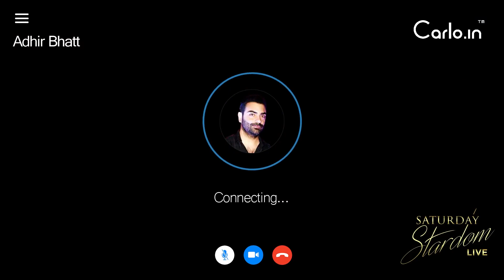Enjoy this interview of Adhir Bhatt with Sujay gupta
Adhir Bhatt is an actor of the bollywood movies. He is known for his prominent roles in “Mission kashmir”, “Eklavya”, “Soorma” and “Sanam Re” “U me aur hum”. In a recent interview of ‘Saturday Stardom’ hosted by Sujay Gupta live, Adhir Bhatt talked about his life and journey. Sujay Gupta started making non-profit documentaries and interactive shows with an ideology of motivating young artists and masses.